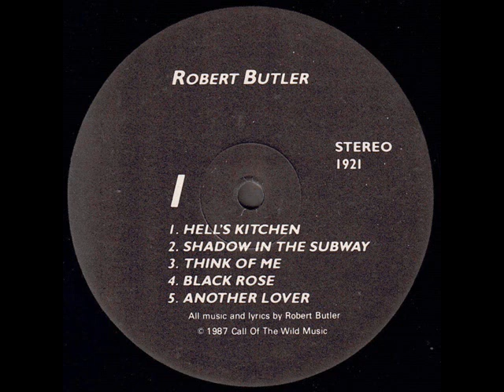Robert Butler 1987 *Another Lover*